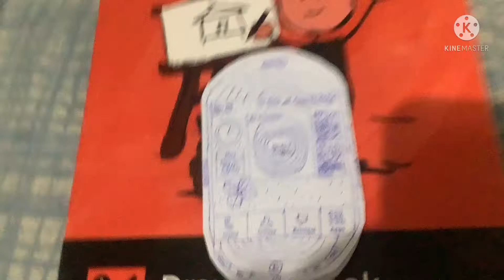Samsung Beat DJ - KTF Show (English Edition) - GT-M7600S - Startup and Shutdown (2 Variations)